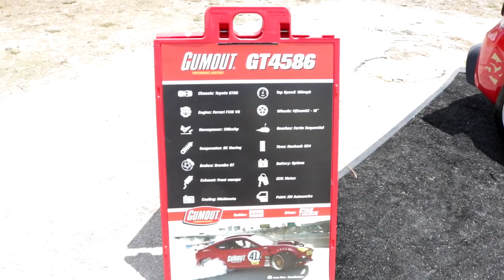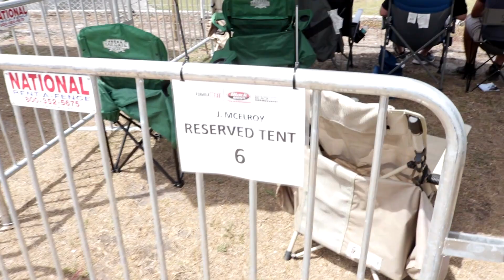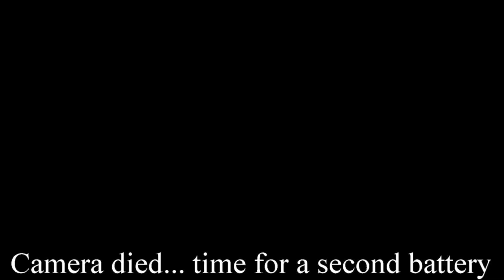Formula Drift Orlando 2017!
Spent an awesome weekend up in Orlando for FD with James, Josh, James, and Jacob! The driving was incredible! This was my second year and I can't wait until 2018. Check it out!

Congrats to Fredric Aasbo for the win! Shout out to Jhonnattan Castro but the sickest chase run of the day! Big ups to Kevin Lawrence and Travis Reeder for killing it in Pro2!